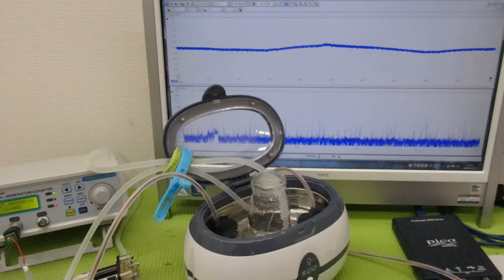脱気マイクロバブル発生液循環装置 ultrasonic-labo